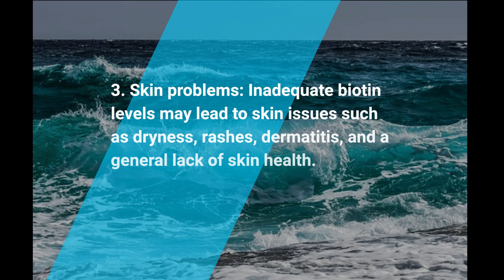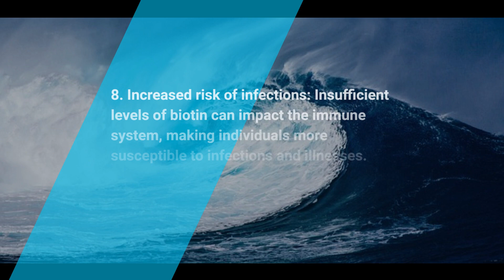Health Risks of taking too little Vitamin B7 biotin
While biotin deficiency is relatively rare, inadequate intake or absorption of vitamin B7 can lead to certain health issues. Here is a list of potential risks and symptoms associated with a deficiency of vitamin B7:

1. Hair loss: Insufficient levels of biotin may contribute to hair loss or thinning hair. Brittle hair and dull, weak strands are also potential symptoms.
2. Brittle nails: Biotin deficiency can result in brittle and fragile nails that are prone to breakage and splitting.
3. Skin problems: Inadequate biotin levels may lead to skin issues such as dryness, rashes, dermatitis, and a general lack of skin health.
4. Fatigue: Biotin plays a role in energy production, and a deficiency can contribute to feelings of fatigue and low energy levels.
5. Neurological symptoms: Biotin deficiency may manifest as neurological symptoms, including depression, lethargy, mood changes, and cognitive impairments.
6. Muscle pain and weakness: In some cases, a lack of biotin can result in muscle pain, weakness, and cramping.
7. Nausea and digestive issues: Biotin deficiency might lead to digestive problems such as nausea, loss of appetite, and abdominal discomfort.
8. Increased risk of infections: Insufficient levels of biotin can impact the immune system, making individuals more susceptible to infections and illnesses.

It's important to note that while biotin deficiency can occur, it is relatively rare, as the body requires small amounts of biotin, and it is present in a wide range of foods. Additionally, the symptoms mentioned above can also be associated with various other conditions, so it's essential to consult with a healthcare professional for a proper diagnosis if you suspect a deficiency.

If you have concerns about your vitamin B7 intake or suspect a deficiency, it's always advisable to speak with a healthcare professional or a registered dietitian who can evaluate your specific situation and provide appropriate guidance.